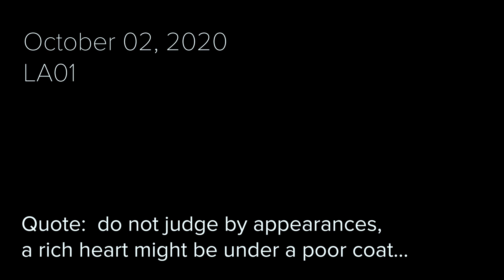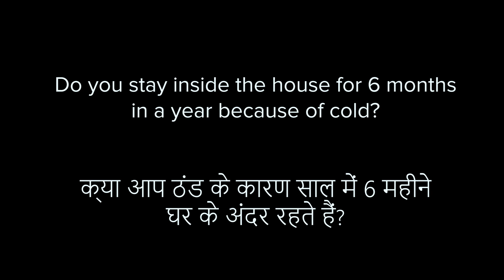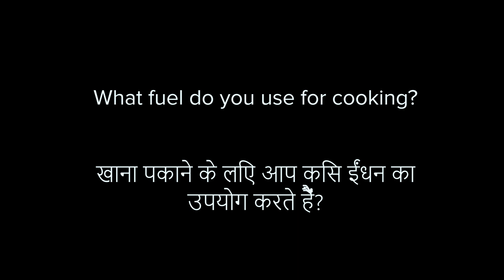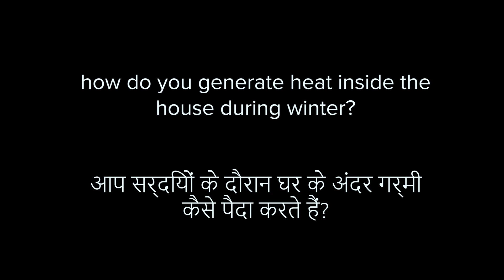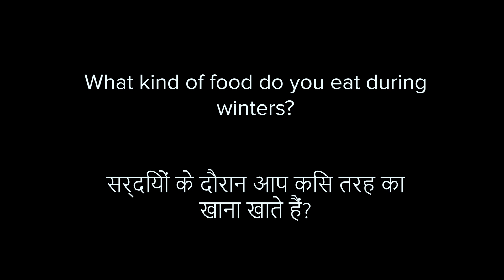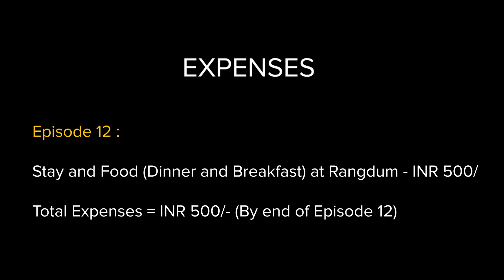[Part 12] Village is Indoors 6 months every year | Hitchhiking in Ladakh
This episode  of 'Hitchhiking in Ladakh' is about a simple yet significant conversation with a 74 year old Tsering Norbu who shared his lifestyle and challenges that comes with staying in a village where they have to stay put inside the house for 6 months of the year due to harsh winters.

Important Links:

LifeStraw Portable 200 ml

Lifestraw Go Personal Water Purifier Water Bottle 650 ml

Camp Light Portable LED Lantern

Mountain Walking Fleece Jacket

Woolen Gloves

Thermal Fleece Balaclava

Men's Thermal Set
Women's Thermal Set

HANS Alpine IsoButane Fuel (450 Gm)